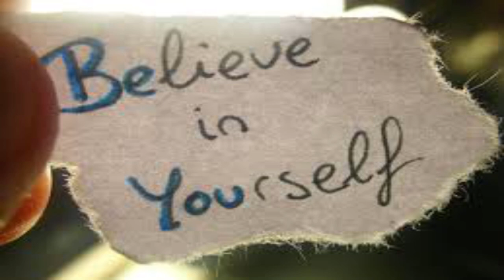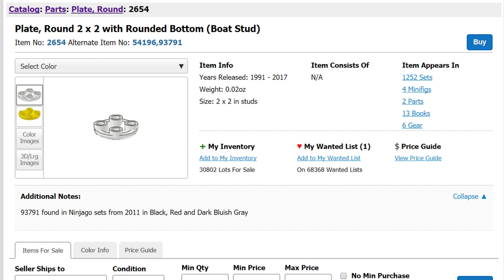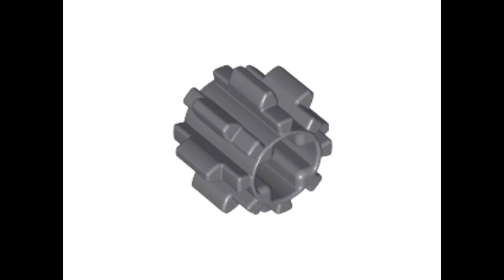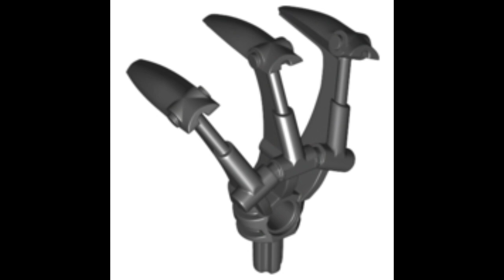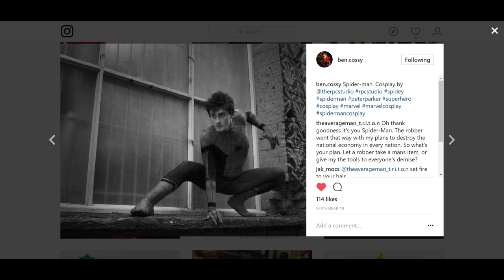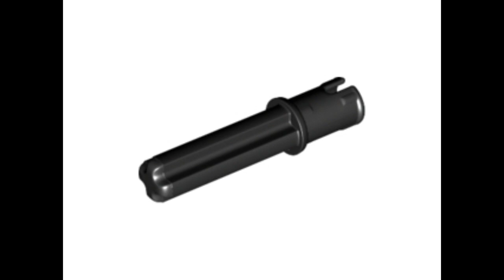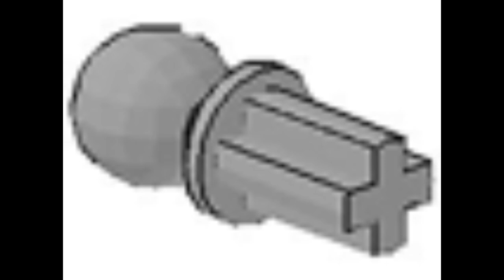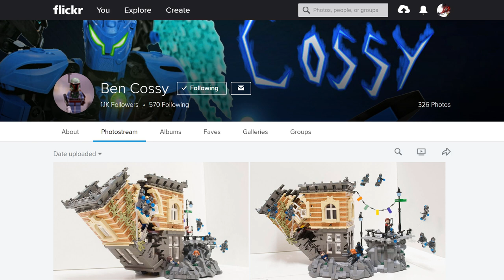Talking Mataheads Episode 1: Barriers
Welcome to the first ever episode of a new Podcast I plan to do fairly regularly. In this Podcast I discuss "Barriers" with Acclaimed MOCers and all around great guys,

and